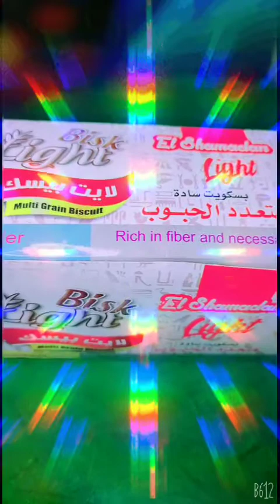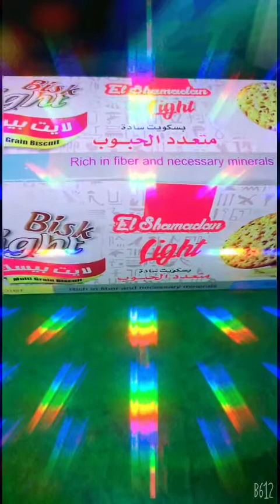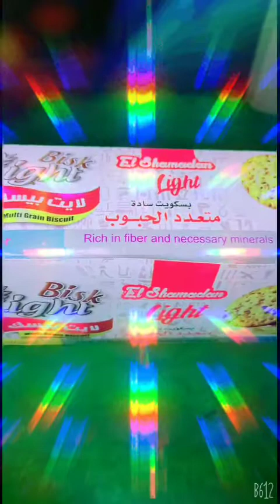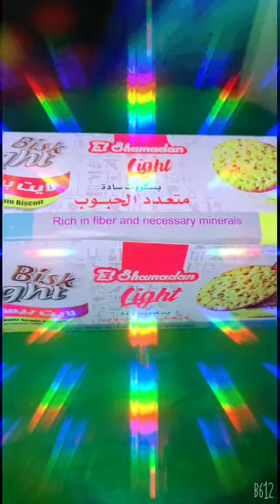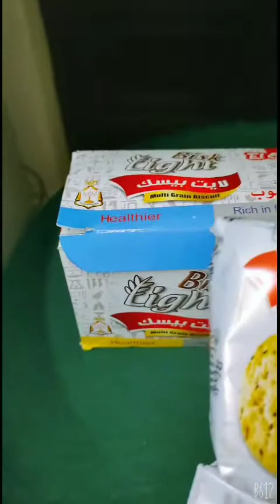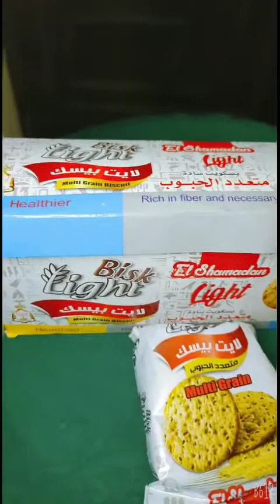انتفاخات تحت العين والسبب فيها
كيفيه علاج انتفاخات تحت العين